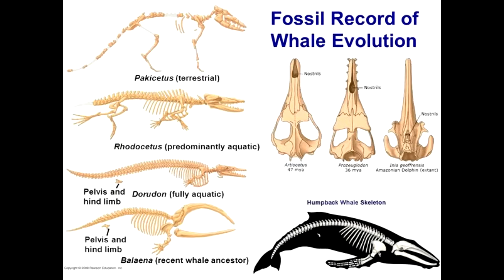Tucker Carlson is Clueless About Evolution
Today we're taking a look at a clip that has been making the rounds where Tucker Carlson decided to talk about Evolution on Joe Rogan's podcast. The arguments he gives are painfully bad, and make me think that he hasn't really looked into the subject that much.

$50 Patrons:
Hugh Jarsz
M.C.Nutkin
Vermont1777
Tony C
Rosyna Keller

$20 Patrons:
KidVicious
Sacha Campbell
Definitely Not Nasa
Morrie
Richard M Chapman
Kaylee
FistWizard

$10 Patrons:
What Jesus
Wolfie
FTFE
MCToon
Richard
FactorOfTwo
Simon D.
Bill Garret
Jordan Bark

$5 Patrons:
Steven De Bock
Stephen Litten
William Foley
Auntie Fish
KilianP
Toby Inkster
Stewart Chant
David Busuttil
Quasijoe
Milinda McDougall
Fearsome Colon
Gerry
godlessqueertheywarnedyouabout
Chris Reinbach